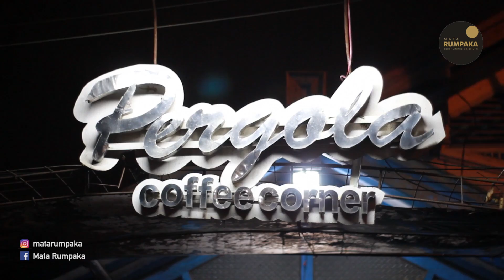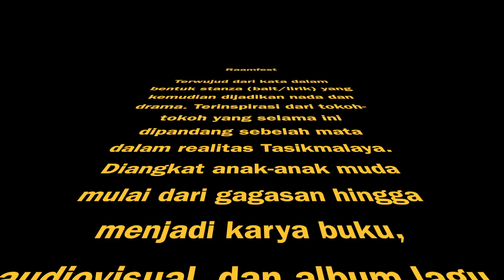Residensi Literasi Digital (Ruang Anak-anak Muda)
Pada hari kedua, setelah pendalaman materi dari beragam narasumber, para penggiat literasi residensi digital menggali karya multiliterasi dalam bentuk audiovisual, (Rabu, 25 Juli 2018). Mengangkat lirik prosais dibalut musik, barangkali salah satu strategi dalam mengisahkan sebuah cerita. Kelompok musik @hi_inimusikkami adalah salah satu dari 6 band lain yang menjadi pembawa konten dalam kegiatan residensi literasi digital. Konsep teks, musik, dan audiovisual merupakan wujud dari konvergensi media.